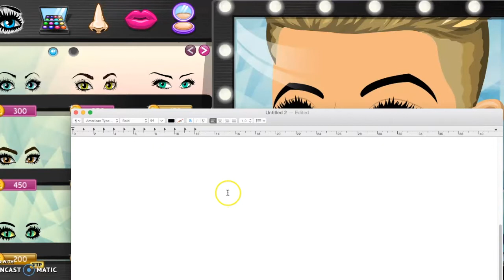Different faces on MSP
Join my wolf pack today! Don't get offended and type a nasty comment because I will delete it, don't waste your time with it.